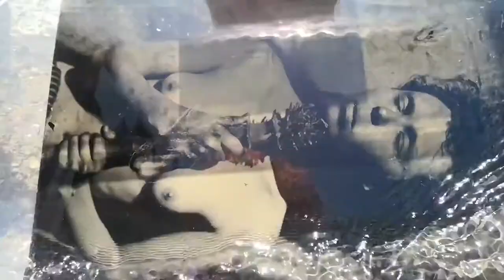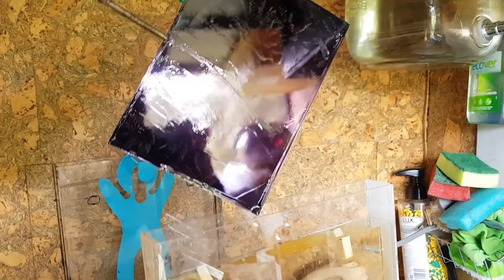Mały Książę - Analogowo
Pewnego dnia, pod pewnym samochodem spotkała się dwójka ludzi. Oboje nie wiedzieli jeszcze wtedy, że w spotkaniu duchowo uczestniczą także inni bohaterowie. A oni bacznie przyglądali się tylko wszelkim poczynaniom dwójki pierwszoplanowej i... czekali.